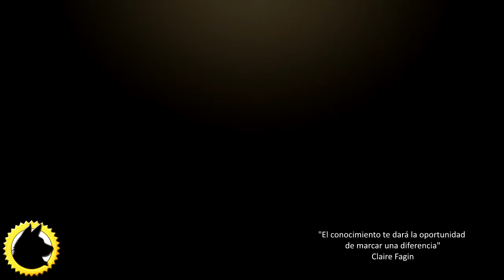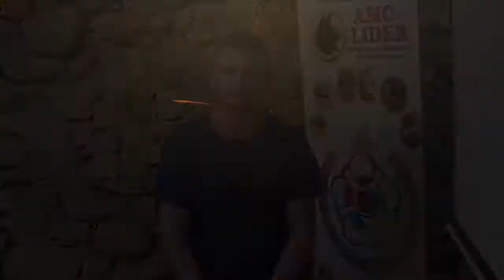Testimonio AMCLIDER 2018 Simi Stefan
¿Qué opinan nuestros alumnos de AMCLíder?
Descúbrelo a través de los vídeos que compartimos en el canal de Testimonios reales.